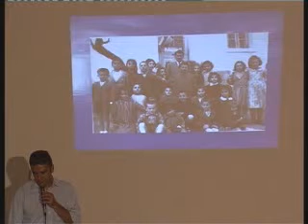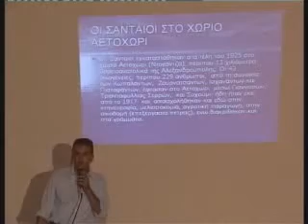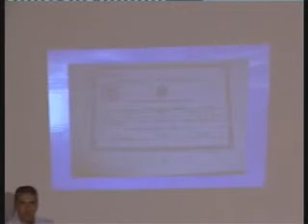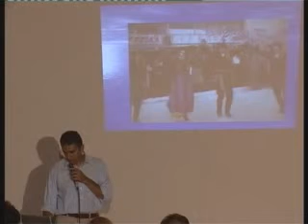DVD_2_Part IV.flv @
ΠΟΛΙΤΙΣΤΙΚΟΣ ΣΥΛΛΟΓΟΣ ΠΕΥΚΩΝ «ΟΙ ΡΙΖΕΣ»
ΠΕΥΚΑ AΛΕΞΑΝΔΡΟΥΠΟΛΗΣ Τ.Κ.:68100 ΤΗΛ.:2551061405